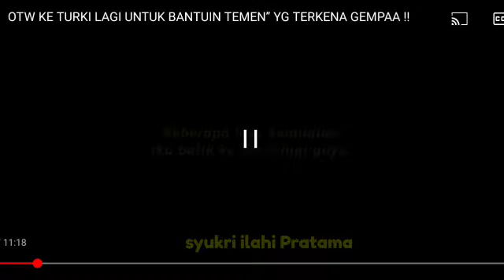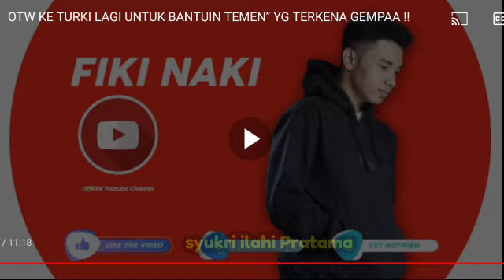Ternyata Season 4 Belum Berakhir 😍 || Fikinaki Berangkat Ke Turki Bareng Tim Rumah Zakat 😍🥰🤭